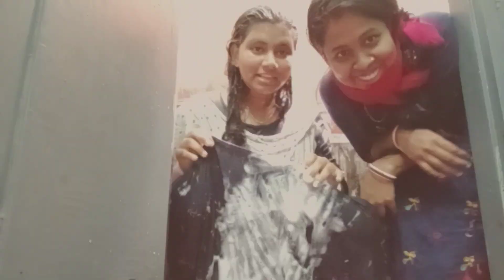heavy shampoo hair wash challenge part 3#requested video